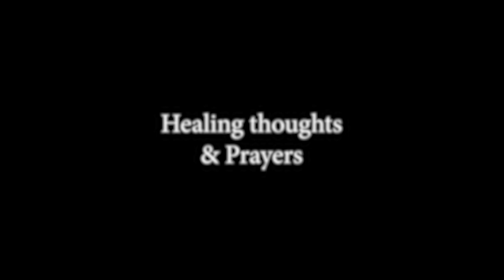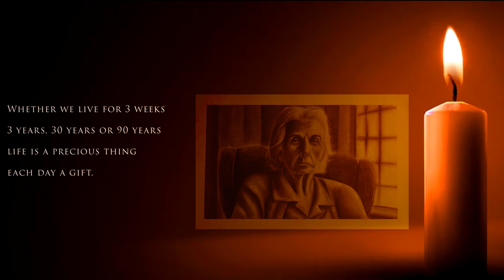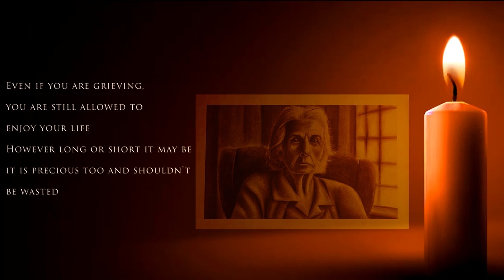Spirit Art with Paul Humphries 003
Spirit Art and Spirit communication with Lincolnshire's Paul Humphries.

Charcoal Artwork and narration by Paul Humphries - additional images are A.I. generated